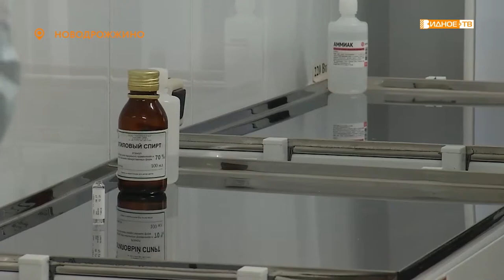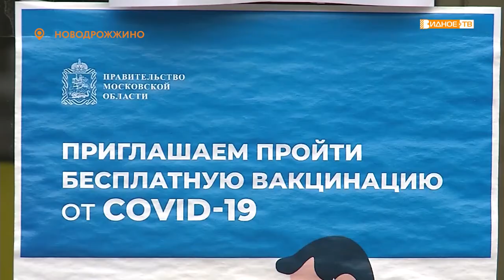ВО ИМЯ ЗДОРОВЬЯ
По всей России сегодня отмечается высокий рост заболеваемости Ковид 19. Врачи связывают это с осенним сезоном и падением иммунитета у жителей страны. В Ленинском округе продолжается массовая вакцинация населения.